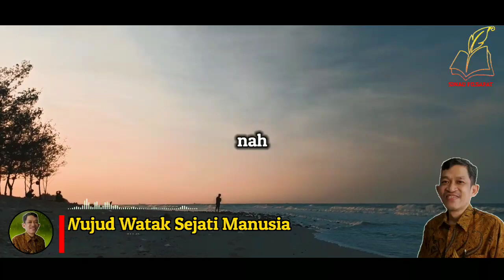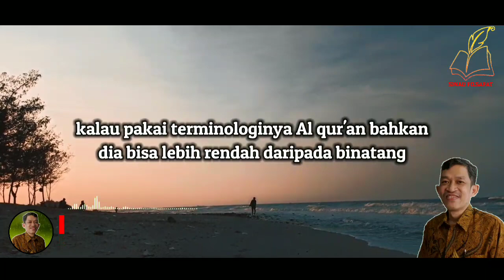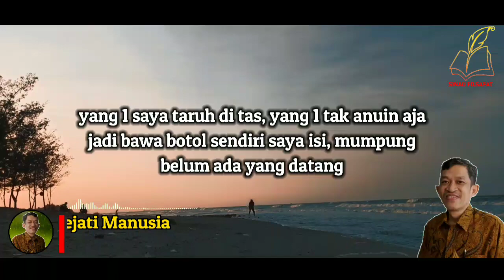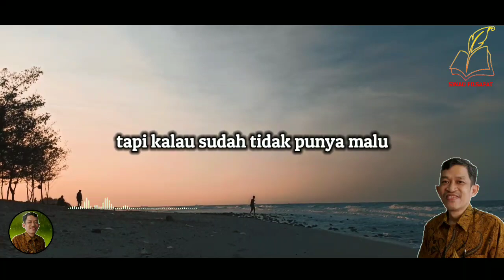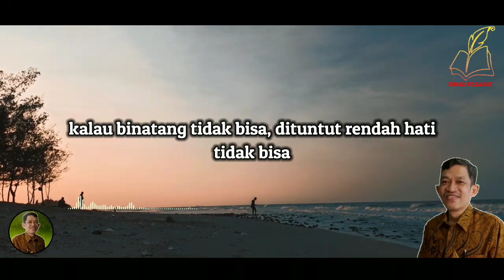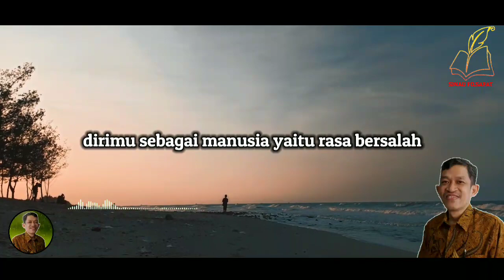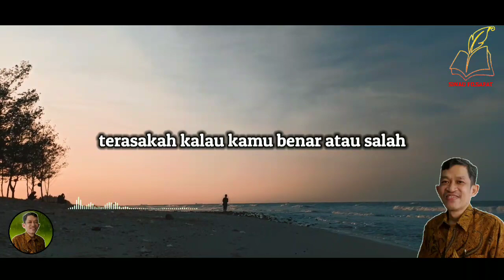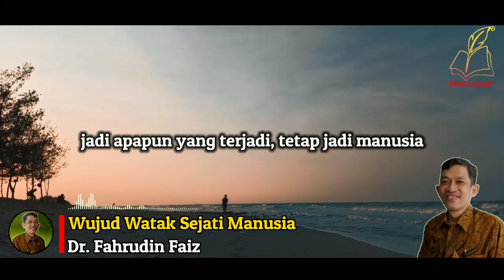Inilah Wujud Watak Sejati Manusia | Ngaji Filsafat | Dr. Fahrudin Faiz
Ngaji Filsafat : Meng Zi / Mencius

Edisi : Belajar Sampai Ke Negeri Cina
Bersama Dr. Fahrudin Faiz
Majid Jendral Sudirman Yogyakarta
08 Januari 2020